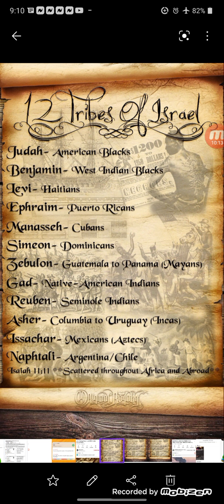NEW MANAGEMENT COMING SOON